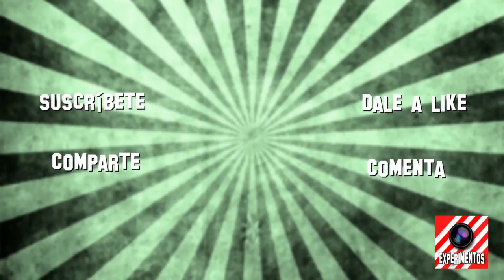🍟Los SECRETOS De PRINGLES 🥔¿Qué pasa si se queman?🔥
ᶥ Hola compañeros, por motivos varios, he tenido que resubir este vídeo. Los que lo hayáis visto, pues ya sabéis de que va, y para los que no lo habéis visto. Espero lo disfrutéis y me dejéis un gran like. Vamos con el vídeo de MIRA LO QUE PASA SI QUEMAS PATATAS FRITAS PRINGLES!!!.